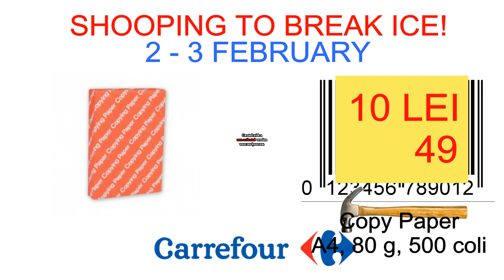Carrefour February 2nd, 2016